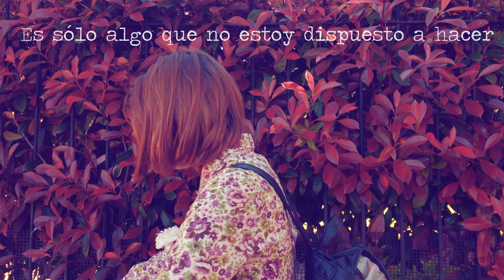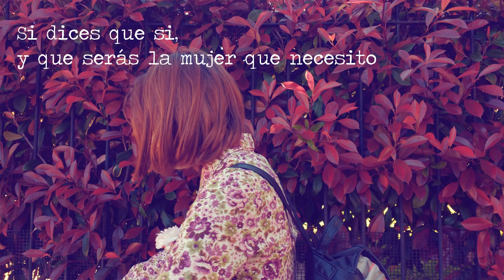The Walters-Cottage Roads// SUB ESPAÑOL